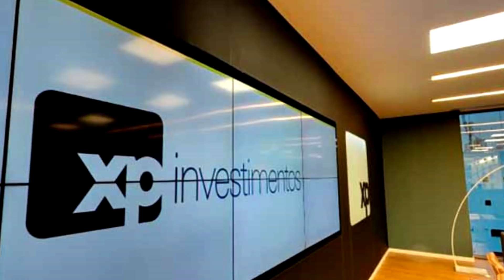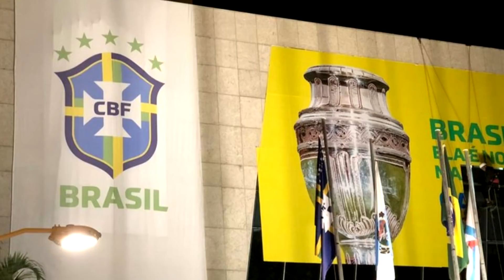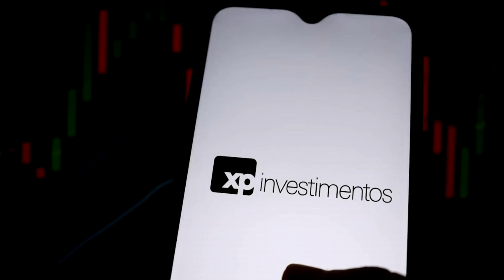EMPRESA GIGANTE faz proposta para TRANSFORMAR BRASILEIRÃO em uma PREMIER LEAGUE!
Quer ganhar uma camiseta oficial do seu time de coração e ainda assistir a todos os jogos dele DE GRAÇA? Concorra agora pelo OneFootball

Obrigado pelo apoio de sempre!